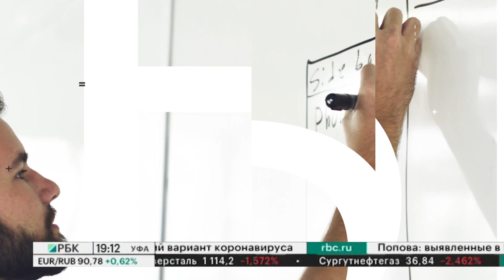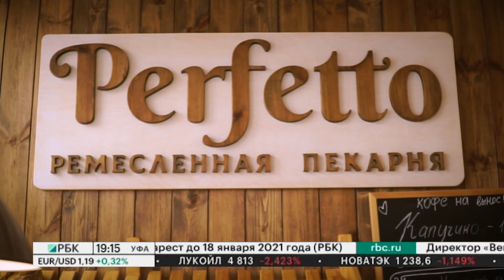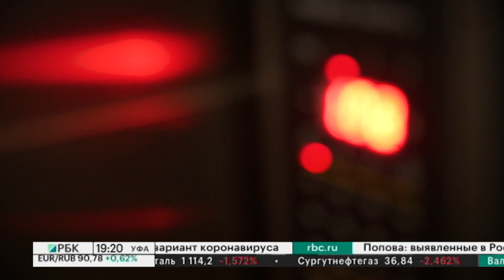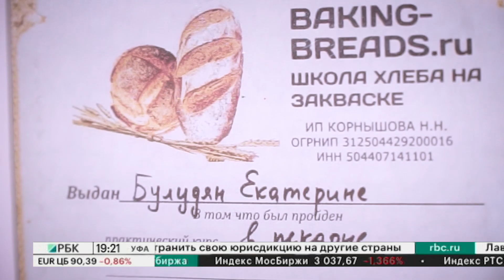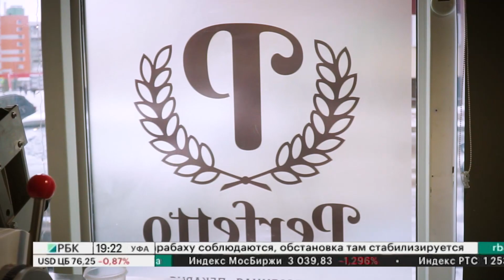Большие люди малого бизнеса. Пекарня Perfetto